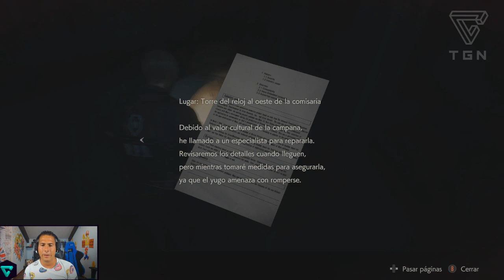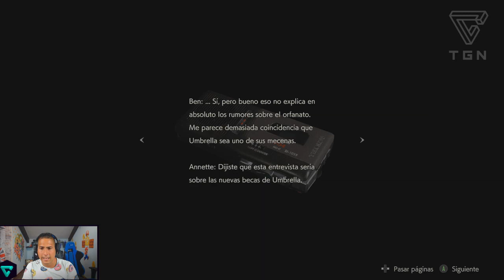ESCAPAMOS DEL PARKING entre ZOMBIES - Resident Evil 2 REMAKE 10 | TGN